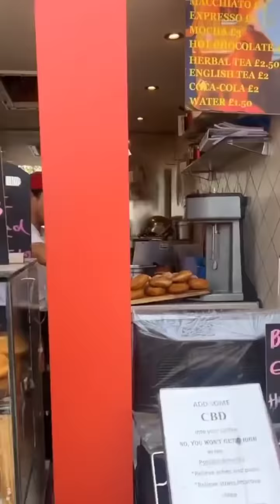Dato' Rizalman || Breakfast Di Kedai Kak Ani Sebelum Mula Bershopping